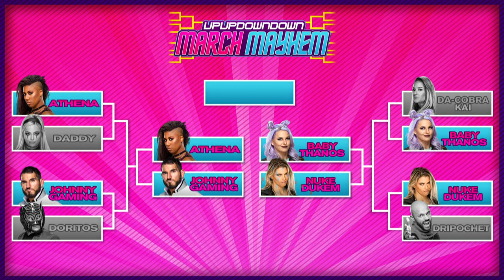LERAE vs. DUKE and MOON vs. GARGANO: Pokémon Stadium March Mayhem Tournament - Semifinals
Sparks are flying in this heated tournament as we enter the Semifinals Round! In a matchup of seasoned trainers, who will come out victorious when Candice LeRae (a.k.a. Baby Thanos) and Jessamyn Duke (a.k.a. Nuke Dukem) clash! And in our other match, who will reign supreme when Ember Moon (a.k.a. Athena) and Johnny Gargano (a.k.a. Johnny Gaming) lock horns?
Follow UpUpDownDown for daily episodes!

TYLER BREEZE a.k.a. PRINCE PRETTY

EMBER MOON a.k.a. ATHENA

JESSAMYN DUKE a.k.a. NUKE DUKEM

CANDICE LERAE a.k.a. BABY THANOS

JOHNNY GARGANO a.k.a. JOHNNY GAMING